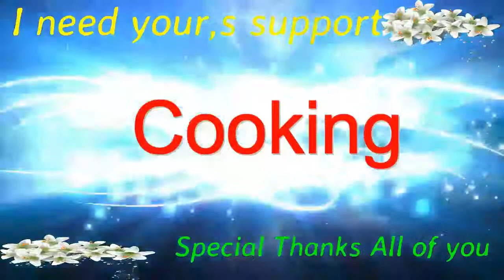Chicken Pilau Recipe in Urdu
My name is Shazia and you are watching best cooking show .Do you love to cook? I am going to share my best recipe here.watch it and bhaj doo issy friends ky pass. thanks